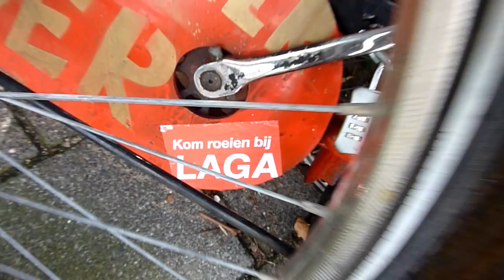Verloedering van de Nieuwelaan door Laga Delft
Een regelmatig terugkerend verschijnsel: afvaloverlast door Laga Delft. De verloedering van de Nieuwelaan door Laga Delft is al jaren aan de gang. Overlast van zwerfvuil van Laga. Overlast van weesfietsen laga. Overtuig jezelf. Laten we zeggen een bende van jewelste. Niet meer van deze tijd, maar niemand die er wat aan doet.